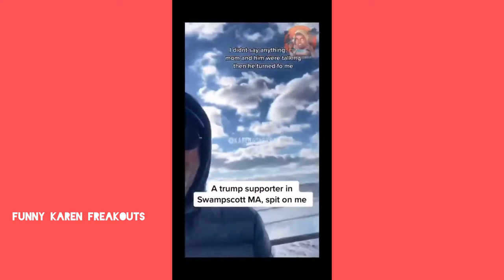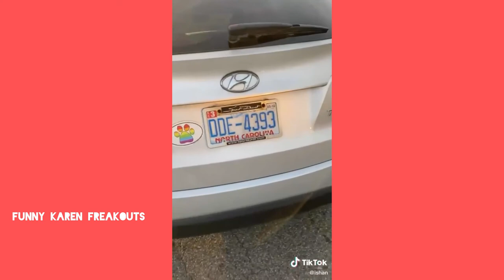FUNNY KARENS FREAKOUT #1